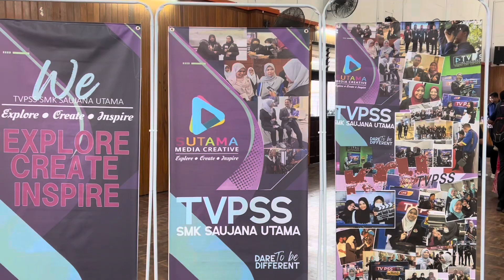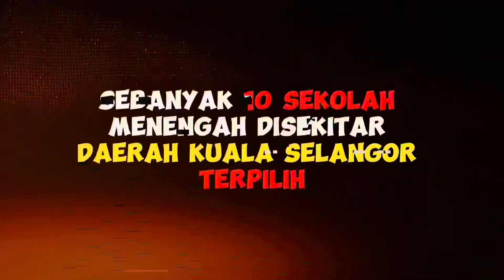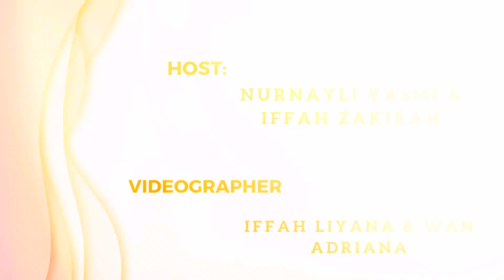EP:84 JELAJAH TVPSS BERSAMA SINAR HARIAN (SESI PETANG)